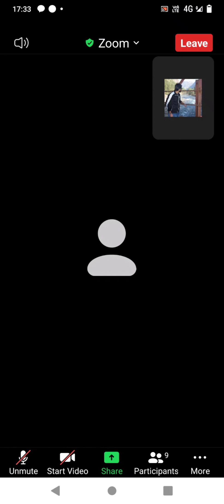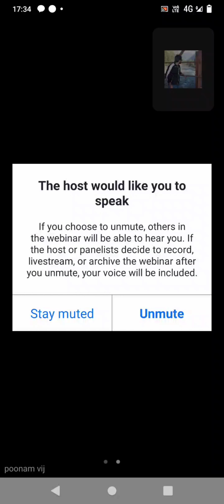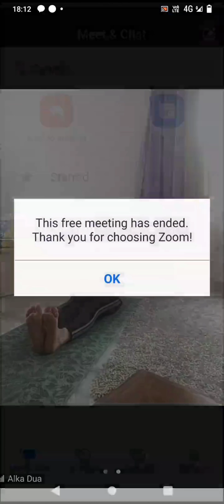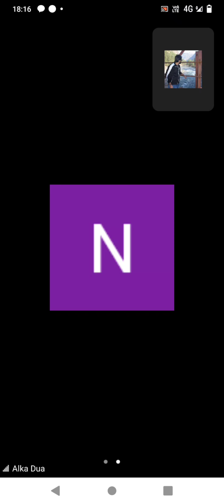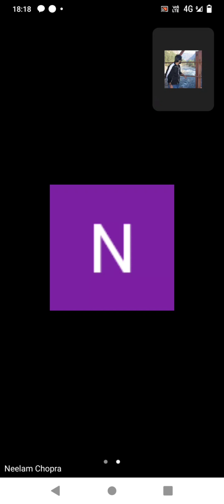YOGA WITH ALKA DUA - PERFORM YOUR AASAN CORRECTLY